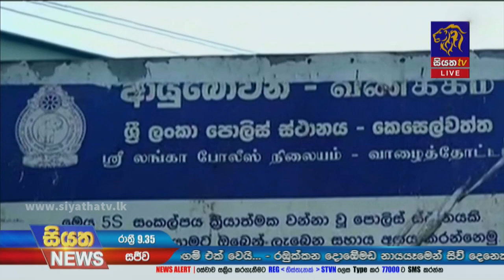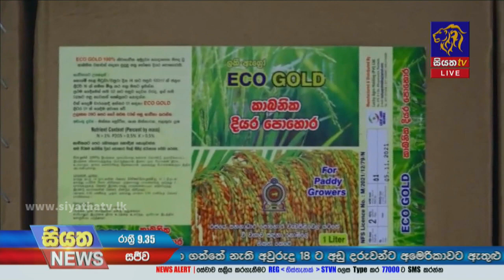Siyatha News | 09.35 PM | 09 - 11 - 2021